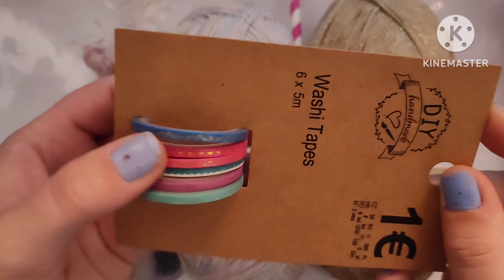🥰boucle d'oreille voir Bijou d'album 💖debutantes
bonjour
aujourd'hui je vous présente un tuto pour boucle d'oreille pelote de laine.
On peut le faire aussi pour un bijou d' album.
bon visionnage.
scrapbise
amandescrap